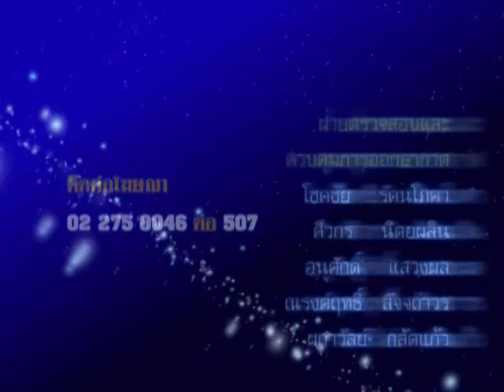รายการชีวิต พิชิตดวง |09/02/59| EP 4/4